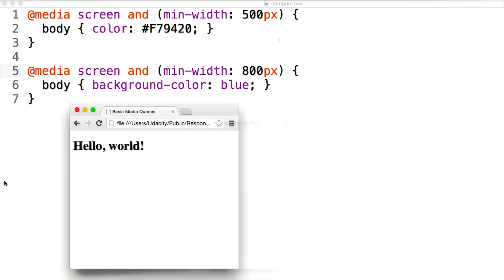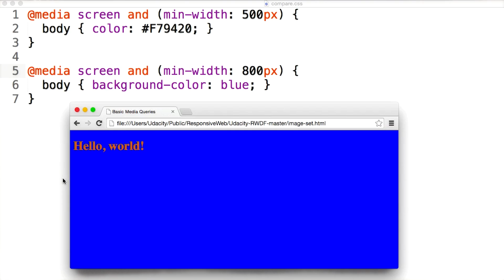添加基本媒体查询 2